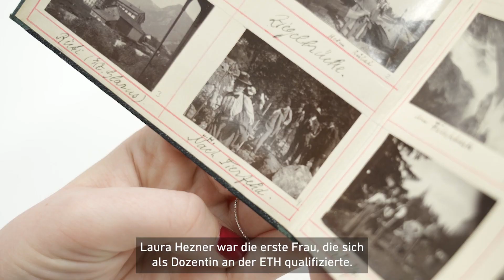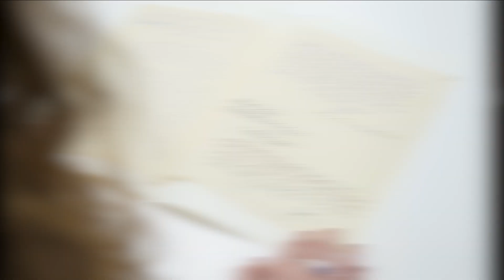Frauen und Mädchen in der Wissenschaft – ETH Zürich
Wir werfen einen Blick zurück auf die Geschichte der Frauen an der ETH Zürich. Der Weg zu einem ausgewogenen Geschlechterverhältnis in der Forschung und Lehre ist noch weit. Trotzdem hat sich seit 1855 viel getan. Heute tragen über 8'500 Forscherinnen und Studentinnen jeden Tag dazu bei, dass die ETH eine der besten Hochschulen weltweit ist.